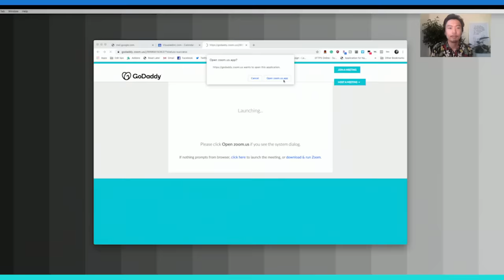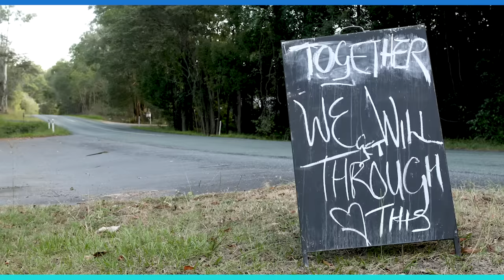Learning from our community during COVID-19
Entrepreneur-In-Residence Scott Shigeoka gets into how COVID-19 has impacted small business owners across the nation and how they maintain hope for survival.

Facing challenges and battling fears of the unknown are just scratching the surface when it comes to the impact that COVID-19 has had on small businesses — the pandemic has changed everything. But the heart of an entrepreneur reflects resilience, determination and hope for a bright future. Hardships aren’t just for grieving — they’re also for adapting, overcoming obstacles and navigating the unknowns to stay afloat. It’s the small business community that will overcome the challenges of these tough times and bounce back stronger than ever. The heart of the entrepreneur will continue to live on.

Sources:
0:05